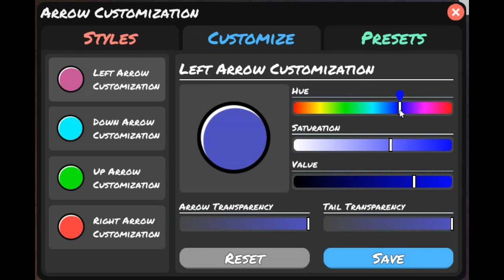NEW custom arrows menu update on funky friday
This video will show you a sneak peak of the new funky friday update that will make it easier to choose your arrow colors, enjoy!

Donations are not necessary but if you have spare change and would like to support then I will more then appreciate it.

👍Smash The Like Button Now👍

Roblox is a global platform where millions of people gather together every day to imagine, create, and share experiences with each other.